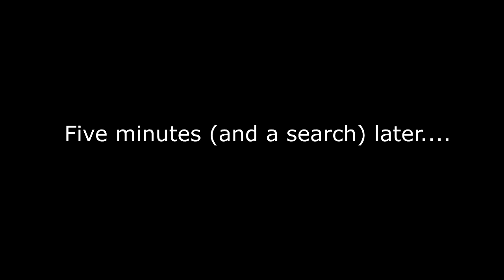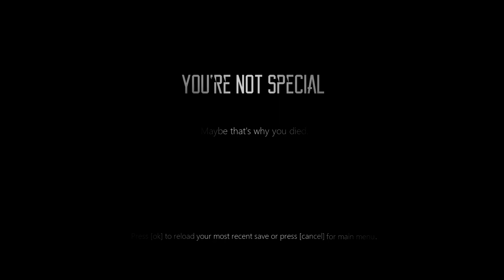Let's Play You're Not Special [Blind] Part 3 - I Guess I'm Special [Finale]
Oops, recorded the end of this months ago and never uploaded it! Doing a bunch of stuff and finding that they still think we aren't very special...

But hey, maybe we are special.

I received this game thanks to Indie Boost!